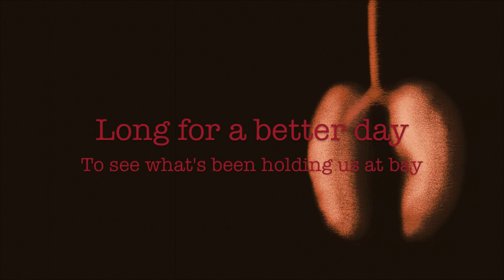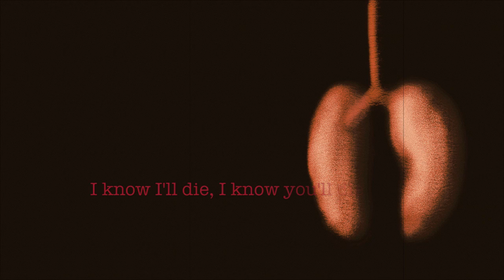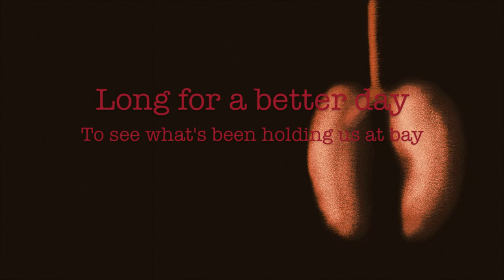Sub Omega - The Ravages of Pain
Backing vocals: Mackenzie Norris